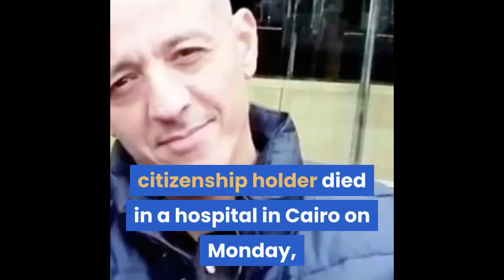US Egyptian citizen dies after six years in Egypt custody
Egyptian-American Moustafa Kassem has died after more than six years in custody in Egypt, according to officials.

Egypt's attorney general said in a statement that the dual citizenship holder died in a hospital in Cairo on Monday, a day after being transferred there from prison. An autopsy was ordered to determine the cause of death.
According to Kassem's daughter, Dima, his health deteriorated after launching a hunger strike inside the prison to protest against his arrest during a 2013 crackdown by security forces against supporters of former President Mohamed Morsi after the army toppled him. Kassem had long insisted he was falsely charged and had no links to any opposition groups.

Speaking to Al Jazeera, Dima alleged that her father had suffered from a case of intentional medical negligence, which led to his death. She also said that Kassem was first imprisoned for a period of five years without being formally charged.

Kassem had reportedly been on a liquid-only hunger strike since being convicted in September 2018 and four days ago ceased drinking fluids.

The United States confirmed his death and said it would continue to raise concerns over Egypt's human rights record, which rights groups have repeatedly criticised over the government's treatment of political detainees, dissidents, journalists and human rights defenders.
"I am deeply saddened to learn today the death of US citizen Moustafa Kassem who'd been imprisoned in Egypt," the US assistant secretary for Near Eastern Affairs, David Schenker, told a State Department briefing on Monday.

"His death in custody was needless, tragic and avoidable," Schenker said. "I will continue to raise our serious concerns over human rights and Americans detained in Egypt at every opportunity."

Commenting on the news, US Senator Chris Murphy said in a Twitter post that Kassem should have "never been detained".

"[Mike] Pompeo must remind Egypt that military aid is legally tied to releasing prisoners, including at least 6 US citizens," Murphy said, referring to the US secretary of state.

Egypt has long enjoyed military and economic aid from other countries, including the US.

Sahar Aziz, a professor at Rutgers University, said Kassem's death was "just another tragic" one among political prisoners in Egypt.

"The fact that a person would rather starve to death than stay in an Egyptian prison, speaks volumes of just how horrendous the conditions are in those prisons,” Aziz told Al Jazeera.

"I think the fact that he was an Egyptian American also speaks to [US President] Trump's dehumanisation of Arabs and Muslims, and so one wonders if he had been of American or European decent, Trump and Bennett would be more aggressiv," she added.
According to reports, Washington previously pressured Egypt into releasing Aya Hijazi, a dual US-Egyptian citizen, who was acquitted in 2017 after nearly three years of detention over accusations related to running a foundation dedicated to helping street children.

At the time of her arrest, local human rights groups said the charges were fabricated and part of a crackdown by the Egyptian government of President Abdel Fattah el-Sisi on civil society groups.

Hijazi wrote on Twitter late on Monday that Kassem had died "from a strike". She called on US President Donald Trump to "find out why" and "how he died", and to "ask about the others in Sisi's prisons".
Kassem was sentenced to prison over the sit-in at Rabaa al-Adawiya Square in Cairo that ended with security forces killing hundreds of protesters - the single most deadly incident in unrest that followed the 2011 popular uprising that toppled Egypt's longtime leader Hosni Mubarak.

The sentencing, which included jail terms for more than 600 others, concluded a mass trial of people accused of murder and inciting violence during the pro-Muslim Brotherhood protest.

In 2018, US-based rights group Human Rights Watch called for an international inquiry into the deadly crackdown, saying that Egyptian authorities had failed to investigate or prosecute a single member of the security forces responsible for the assault.

The bloody dispersal came weeks after Morsi, a member of the Muslim Brotherhood, was overthrown following mass protests against his one-year rule. Egypt's government said many demonstrators were armed and 43 police officers were killed.

Aside from the mass convictions, an Egyptian court in July 2018 sentenced 75 people to death for participating in the protest.

Rights activists say el-Sisi has overseen an unprecedented crackdown on freedoms in Egypt since first taking power in 2013 and then winning elections in 2014. El-Sisi and his backers say the measures are needed to keep Egypt stable and to counter threats from armed groups.